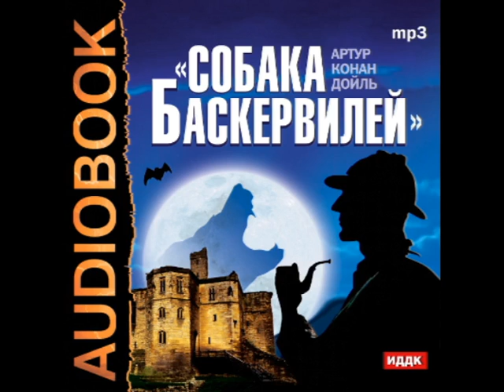2000743 20 Аудиокнига. Конан Дойль Артур. "Собака Баскервилей"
Описание
Аудиокнига "Собака Баскервилей" по одноименной детективной повести английского писателя Артура Конан Дойля, одной из четырёх его повестей о Шерлоке Холмсе. Впервые повесть была опубликована с августа 1901 года по апрель 1902 года в ежемесячном журнале "Strand Magazine".
В основе сюжета произведения лежит расследование смерти сэра Чарльза Баскервиля, который умер при загадочных обстоятельствах. В роду Баскервилей из поколения в поколение передаётся семейная легенда о дьявольской собаке сверхъестественного происхождения, которая преследует всех Баскервилей. Шерлок Холмс и доктор Ватсон берутся за расследование этого дела. Время действия - сентябрь/октябрь 1889 г.
Это было первое появление Холмса с его предполагаемой смерти в произведении «Последнее дело Холмса». Успех данной повести способствовал возрождению персонажа.

Аудиокнига.
Читает: Аркадий Бухмин

Время звучания 06:54:20
Возрастные ограничения 6+